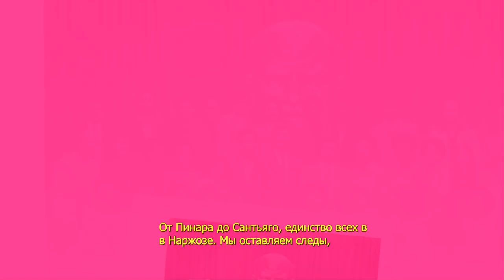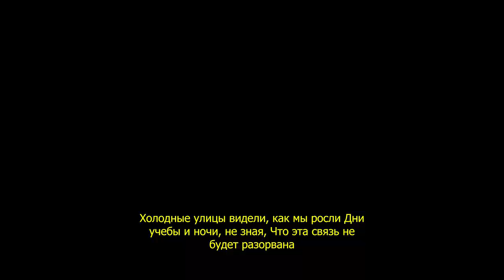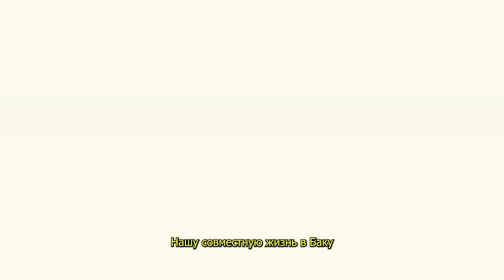UNA GRAN FAMILIA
En este emotivo video, exploramos la esencia de lo que significa ser parte de una gran familia. A través de recuerdos entrañables y momentos compartidos, revivimos las aventuras que nos unieron en las calles de Bakú. Desde días de estudio hasta noches llenas de risas, cada esquina de esta ciudad guarda una historia que atesoramos con ternura.
Acompáñanos en este viaje nostálgico, donde los lazos familiares se fortalecen y los recuerdos brillan en nuestra mente. ¡No te pierdas esta celebración de amor, unidad y las pequeñas aventuras que hacen que la vida sea tan especial!
🔔 Si lo agradeces por favor Suscríbete a mi canal de You Tube, compártelo con amistades y familias, activa la campanita y déjanos en tus comentarios tus propios recuerdos o anécdotas para más contenido sobre la vida familiar y nuestras aventuras en Bakú.
Activa las notificaciones  en la campanita
Un abrazo